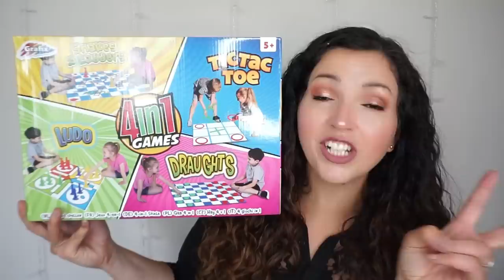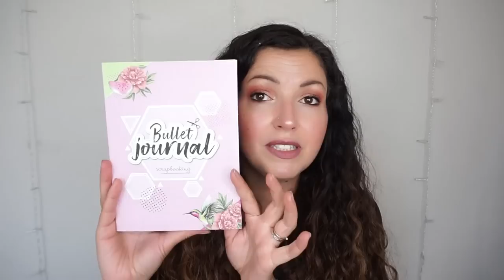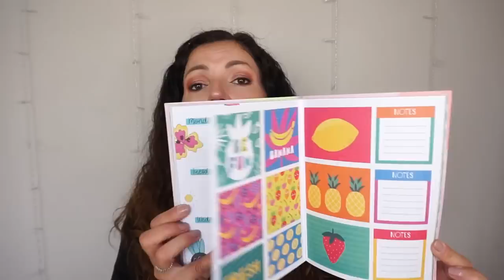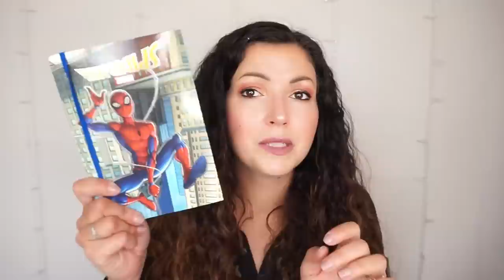HAUL ACTION pour ma classe et mes enfants: papeterie, jeux...